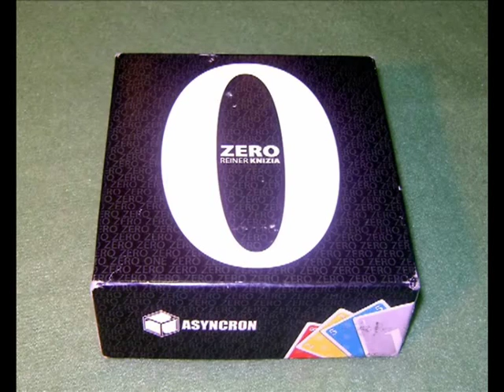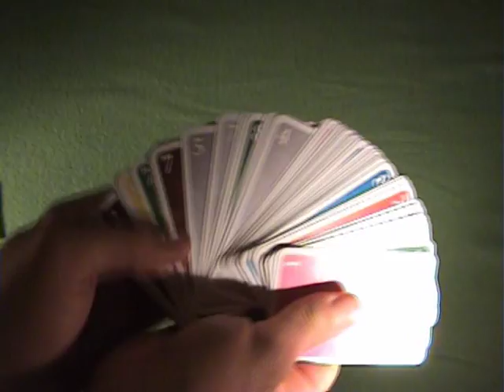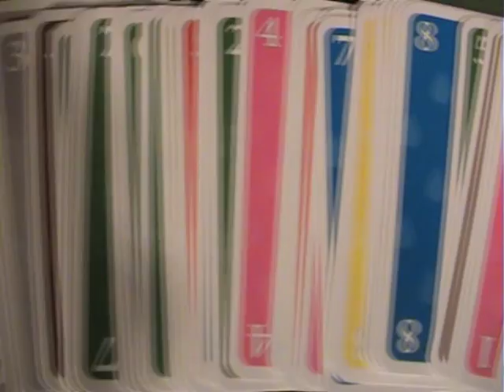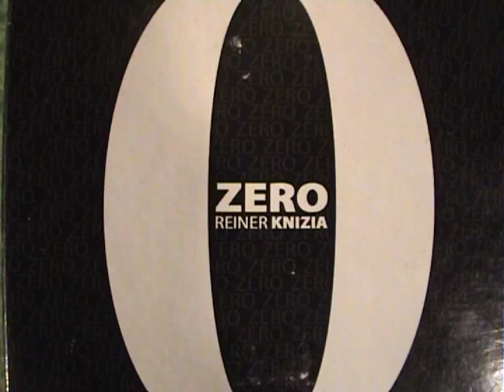Ciekawe Gry - rzut okiem na Zero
Rzut okiem na grę karcianą Zero, wyd. Asyncron, 2010, Reiner Knizia